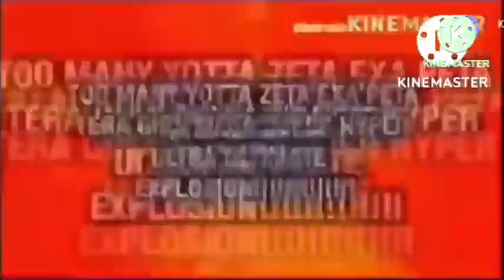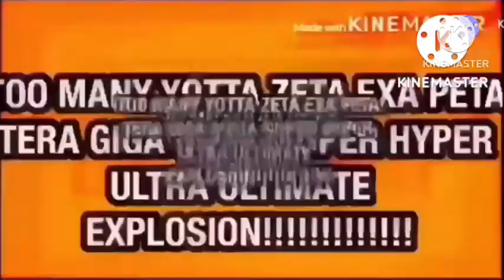Pinkie Pie's Everyone Fights Bad Users Add Round 21